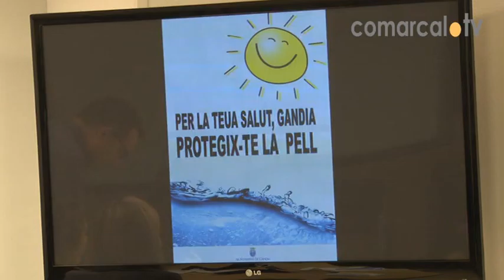Gandia organitza una campanya per prevenir el càncer de pell